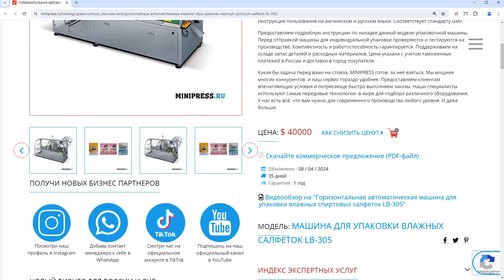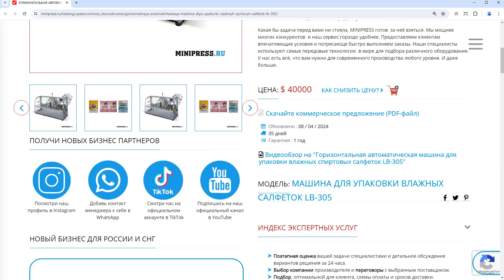Minipress.ru Горизонтальная автоматическая машина для упаковки влажных спиртовых салфеток LB-305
Компания MINIPRESS.RU  занимается подбором и поставкой МИКСЕРОВ ПОРОШКОВ И СМЕСИТЕЛЕЙ ФАРМАЦЕВТИЧЕСКИХ для смешивания сухих и увлажненных сыпучих материалов и жидкостей.     В нашем каталоге 3D Миксеры, V-Образные Миксеры и Лопастные Миксеры, Магнитные Мешалки, Пьяные бочки и прочее оборудование для подготовки порошков и жидкостей в фармацевтическом, пищевом и косметическом производстве.